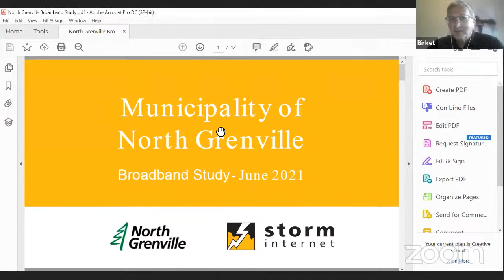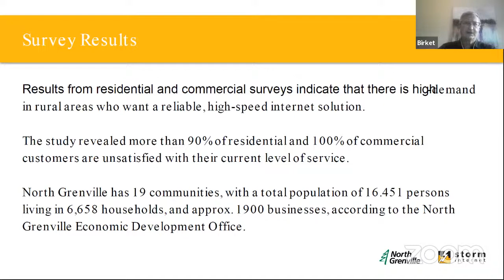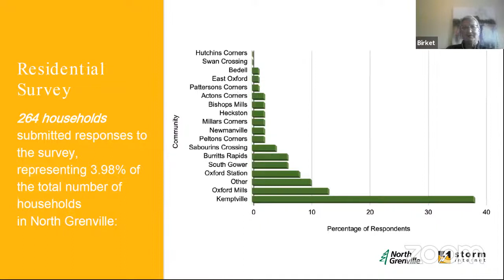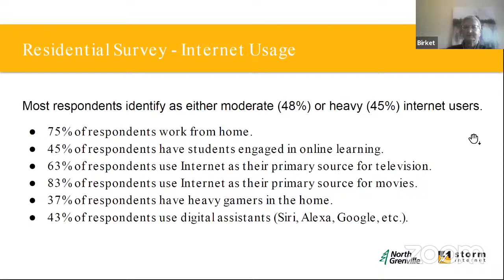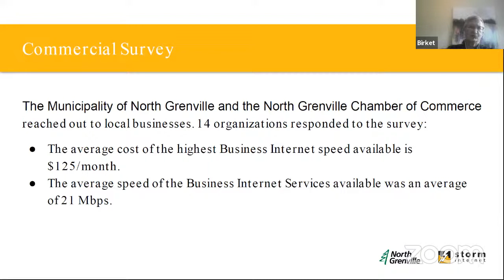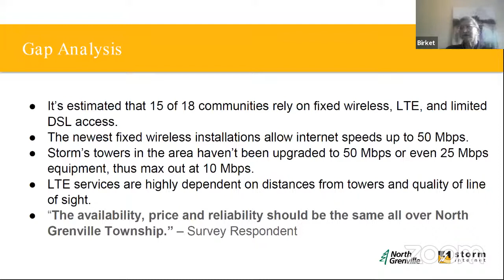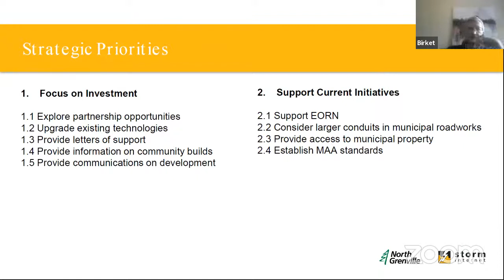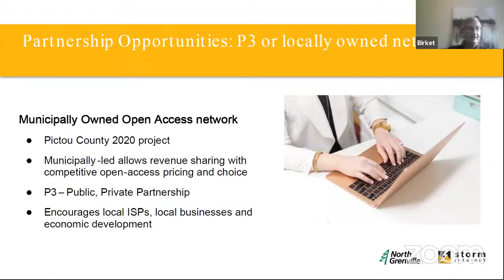Council Meeting #31 - July 20, 2021